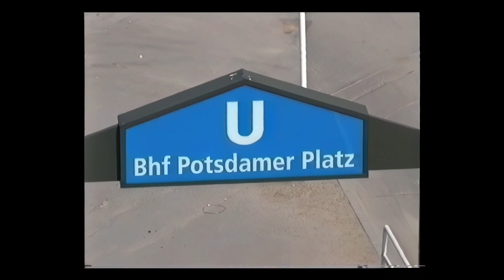Berlin on tour 4K - Berlin 1994 - Aus der Mottenkiste: Großbaustelle Potsdamer Platz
Aufnahmen auf der Terrasse der roten Infobox - Besichtigung der größten Baustelle Europas 1994:

Seit 1993 bemühen Investoren, Architekten und Bauarbeitern, den Mythos Potsdamer Platz wiederzubeleben.

Fast 10 Millionen Tonnen Bauschutt werden beiseitegeschafft, um aus dem Areal zwischen Potsdamer Platz, Reichstag und Bundeskanlzeramt wieder das zu machen, was es einmal war:
Das Zentrum bzw, das Machtzentrum der deutschen Hauptstadt.

Hello, come with me, ride with me through cities, especially Berlin walkingtrip Germany. Experience with me pictures and views of sights, streets, buildings, squares, museums, architecture, events &more...